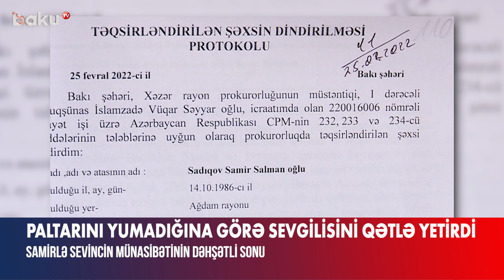Qala qəsəbəsindəki dəhşətli qətlin təfərrüatı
Hüquq-mühafizə orqanlarına 2022-ci il fevralın 23-ü saat 11 radələrində Qala qəsəbəsində yaşayan Sevinc Cəfərova adlı qadının qətlə yetirilməsi barədə məlumat daxil olub.
Hadisə Xaşaxuna bağlar massivində, nömrəsiz fərdi evdə baş verib.
İstintaqla müəyyən edilib ki, fevralın 23-ü səhər saat 9-da Samir Sadıqov yaxın münasibətində olduğu Sevinc Cəfərovanı mətbəxtdən götürdüyü bıçaqla xüsusi amansızlıqla qətlə yetirib.
İş üzrə dindirilmiş Samir Sadıqov bildirib ki, 2022-ci il fevralın 1-dən Qala qəsəbəsinin bağlar massivində Anar adlı şəxsə məxsus fermada aylıq 300 manat müqabilində işləməyə başlayıb. Həmin həyətdə olan daha bir tikilidə iki övladı ilə qalan Sevinc Cəfərova ilə yaxın münasibəti yaranıb.
Tanışlıqlarının 3-cü günündə Sevincin qaldığı otağda onunla münasibətdə olub. Bundan sonra Sevinc Samiri 2-3 gündən bir yanına çağırıb. Hətta evlənmək barədə düşünüblər. Bu müddətdə aralarında ümumiyətlə mübahisə olmayıb.
Fevralın 23-də səhər Sevinc heyvanları sağıb, evinə gəlib. Birlikdə yemək yeməyə hazırlaşıblar. Bu vaxt Samir Sevincdən qızmağa su qoyub, paltarlarını yumasını tələb edəndə qadın, acıqlı şəkildə “Mən sənin üçün paltar yuyan deyiləm, özün yuyarsan” deyib. Samir Sevincin nalayiq ifasədindən çox qəzəblənib və iradını bildirib, niyə atasını söydüyünü soruşub. Qadın “yaxşı elədiyini” deyəndən sonra mətbəxdən götürdüyü bıçaqla Sevinc Cəfərovaya 64 dəfə zərbə endirib.
Bıçaq zərbələrindən sonra Sevinc hadisə yerində keçinib.
Tutulacağından qorxan Samir taksi ilə Bərdə rayonuna gedib. O, burada həbs olumaqdan bir qədər yayınmağa çalışsa da, sonda polis əməkdaşları tərəfindən saxlanılaraq istintaqa cəlb edilib.
Məhkəmə iclasında Samir Sadıqov ittiham üzrə özünü təqsirli bilib. Onun törətdiyi cinayət əməli Cinayət Məcəlləsinin 120.2.4-cü (xüsusi amansızlıqla qəsdən adam öldürmə) maddəsi ilə tövsif edilib. Bakı Ağır Cinayətlər Məhkəməsinin hökmü ilə cəzasını ciddi rejimli cəzaçəkmə müəssəsində çəkməklə Samir Sadıqov 18 il müddətinə azadlıqdan məhrum olunub.

Qala qəsəbəsindəki dəhşətli qətlin təfərrüatları